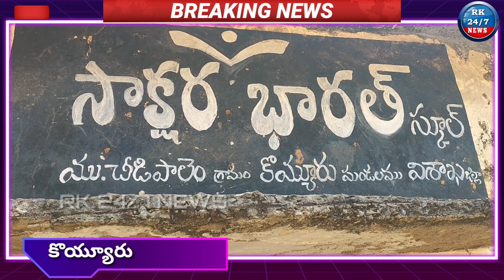కొయ్యూరు-ROFR పట్టాలు పేరు చెప్పి YCP నేతలు అక్రమ వసూళ్లు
విశాఖ జిల్లా కొయ్యూరు

ROFR పట్టాలు పేరు చెప్పి అక్రమ వసూళ్లకు పాల్పడుతున్న స్థానిక వైసిపి నేతలు.